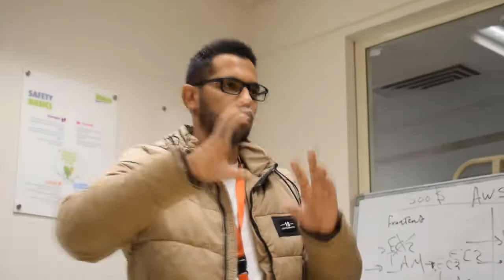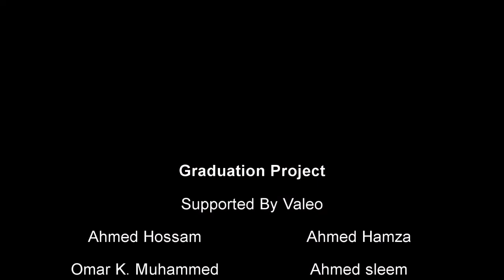CIL Self-Driving Car | GP Highlights, Vale-Alexandria University, Elec, Spring 20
Graduation Project: CIL Self-Driving Car

Team:
Ahmed Hossam Mohamed Ali
Ahmed Mohamed Sleem Abd-Alaal
Ahmed Mohamed Abd-Elkarim Mohamed Gomaa
Ahmed Mohamed Mohamed Abd-Elmonem Zahwy
Ahmed Mohamed Mohamed Mahmoud Hamza
Adham Fattouh Saad Hussein Metwally
Abdullah Adel Gaber Hassan Ali
Omar Khamis Mohamed Ahmed Shokr
Mahmoud Mohamed Abdullah Mansour
Nour El-din Abd-Elfatah Mohamed El-Sayed

Dr. Adel M. El-Fahar
Dr. Hesham Eraqi

Electronics and communication Department
Faculty of Engineering, Alexandria University